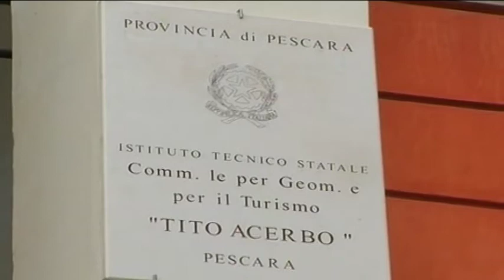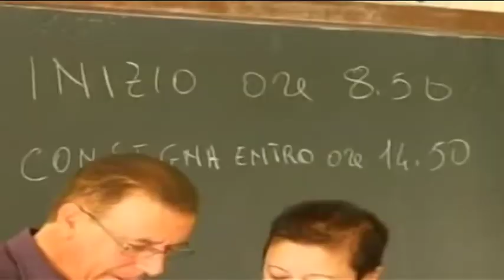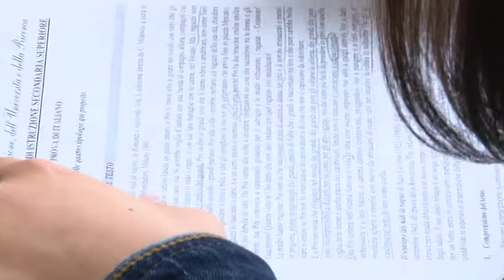Maturità. Tacito al Classico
Secondo giorno di esami per i maturandi abruzzesi. Oggi sono state affrontate le prove specifiche per ciascun indirizzo. Dopo 10 anni di assenza al Classico torna una versione di Tacito